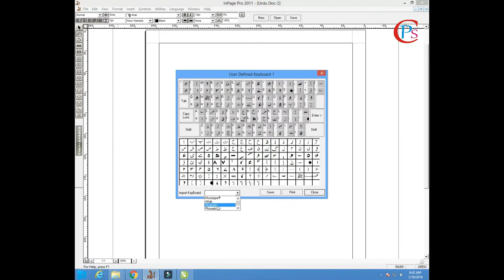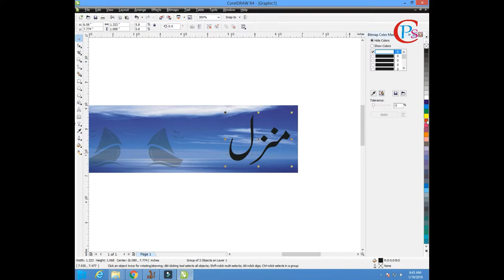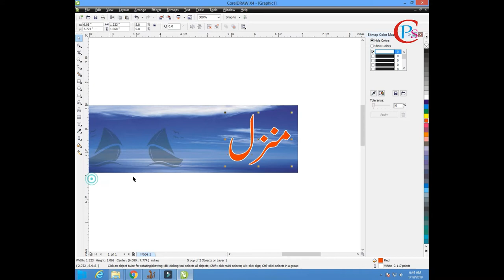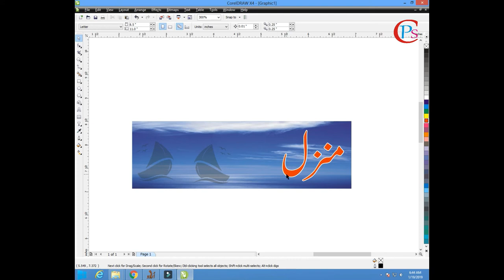Corel Draw Tutor No . 1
Learn Corel Draw and  urdu inpage to much easy and useful